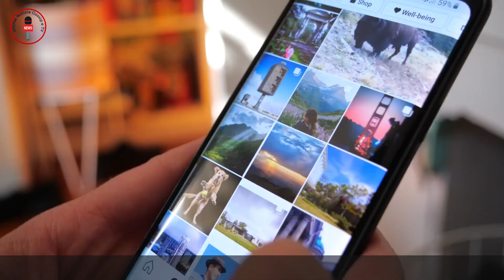Mara Venier in Lutto, Il Dolore di Giulio Longari, Ricordando Pierfrancesco Forleo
In questo video emozionante e toccante, entriamo nel cuore della famiglia di Mara Venier, icone della televisione italiana, per celebrare la vita di Pierfrancesco Forleo, marito di Elisabetta Ferracini e figura paterna per Giulio Longari. 🕊️💔 Il nipote di Mara, Giulio, condivide un commovente ricordo del suo amato 'capi' attraverso una foto nostalgica scattata durante la loro infanzia. Questo video è un tributo pieno d'amore e rispetto per un uomo che ha avuto un ruolo significativo nella loro vita. 💞

Mara Venier, il volto amato di 'Domenica In', ha reso omaggio al genero con parole profonde e significative, dimostrando l'amore e l'affetto che provava per lui come per un figlio. Nel video, riviviamo i momenti indimenticabili passati con Pierfrancesco, il suo impatto e la sua presenza nella famiglia. 🌹🌟

Esploriamo la vita di Pierfrancesco Forleo attraverso gli occhi di chi lo ha conosciuto e amato. Dal rapporto speciale con Giulio alla sua connessione con Mara, queste memorie ci permettono di capire meglio chi era Pierfrancesco. 🕯️

Riflettiamo anche sulle parole di Mara, che descrive come Pierfrancesco abbia portato solo "gioia e amore" nella loro famiglia. Mentre continuiamo a ricordare e onorare Pierfrancesco, questo video serve come un commovente promemoria del suo spirito amabile. 💖👨‍👦

Condividete questo video per celebrare la vita di Pierfrancesco e il suo impatto duraturo sulla famiglia di Mara Venier. Fateci sapere nei commenti come queste memorie vi hanno toccato. ✨🕊️💫